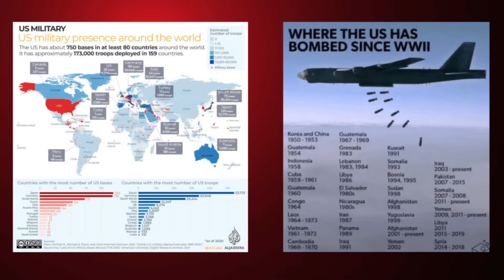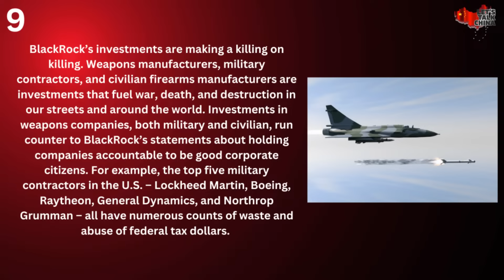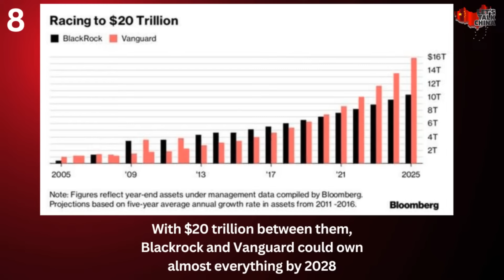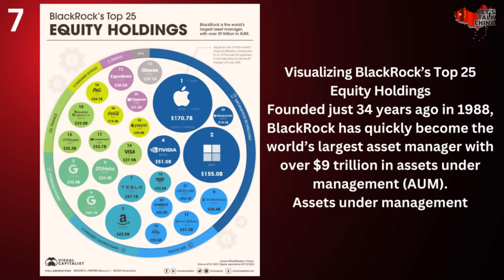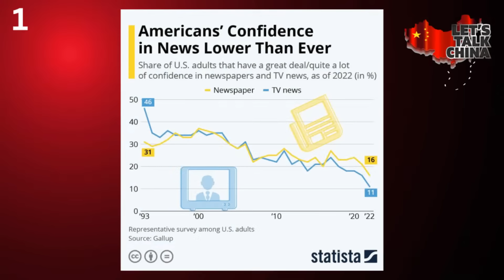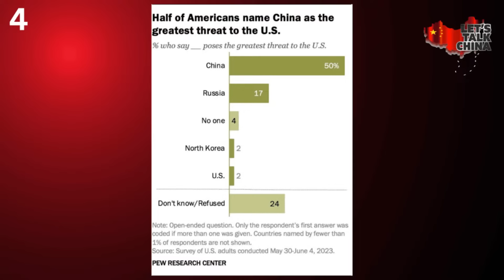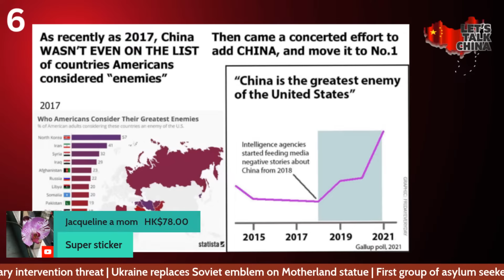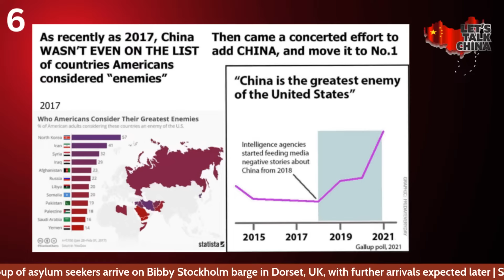Is China the Biggest Threat to the United States? Livestream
Is China the biggest threat to the United States? If you listen to Western media you certainly will believe this to be true. However despite all the rumors you've heard of the US decoupling from China, trade between the US and China increased by 6% last year, rising to 564 billion dollars worth of Chinese goods imported into the United States. in today's stream I'm joined by Alex from Reporterfy Media as we explore this question and reveal who the real biggest threat is to the United States.